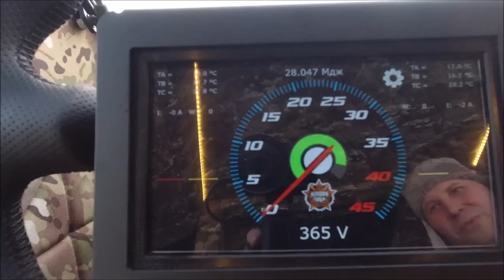210 электро коней в действии! Электро вездеход БРО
Добро пожаловать в мир техники и инженерного искусства! Сегодня мы хотим рассказать вам об одной уникальной машине, которая точно заслуживает вашего внимания.

Это новый электро вездеход BRO от "Жукофф Гараж" - пример того, как должна выглядеть настоящая техника. Мы рекомендуем посмотреть обзор на YouTube, чтобы узнать все детали и особенности этой удивительной машины.

В обзоре вы найдете много полезной информации о технических характеристиках, дизайне и функциональности вездехода. Каждая его деталь продумана до мелочей.

После просмотра обзора вы будете знать, как работает эта машина и почему она является одним из лучших представителей своего класса. Вы сможете оценить уникальные возможности, которые предоставляет вездеход, и понять, как он может пригодиться в вашей жизни.

Это поможет нашему каналу расти и развиваться, а также даст нам возможность делиться с вами еще большим количеством интересной информации о вездеходном мире.

И не забывайте следить за новинками техники на  нашем канале. Только здесь вы найдете самые свежие новости о последних разработках и технологиях.

Связаться с производителем вездеходов "БРО электро" компанией "Жукофф Гараж"  можно по этим контактам:
Жукофф Гараж

Михаил.